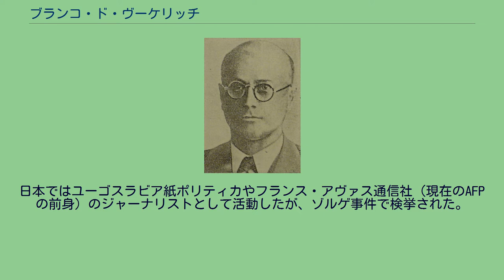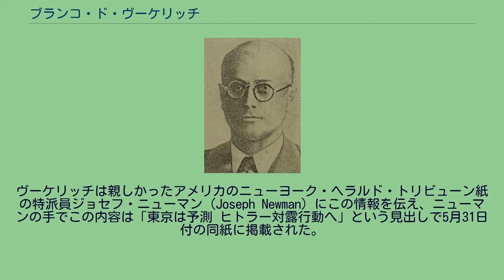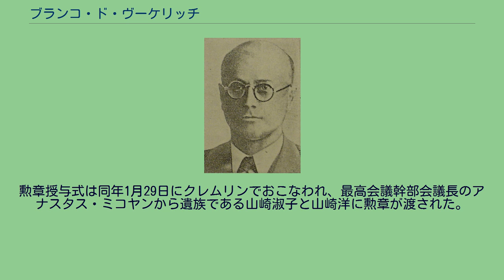ブランコ・ド・ヴーケリッチ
日本・ユーゴスラビア関係
ブランコ・ド・ヴーケリッチ ブランコ・ド・ヴーケリッチ（Branko Vukelić、1904年8月15日 - 1945年1月13日）は、クロアチア出身のユーゴスラビア人のスパイで、ゾルゲ諜報団のひとり。
ブランコ・ヴケリッチとも表記される。
日本名として武家 利一。
日本ではユーゴスラビア紙ポリティカやフランス・アヴァス通信社（現在のAFPの前身）のジャーナリストとして活動したが、ゾルゲ事件で検挙された。
逮捕後、無期懲役の判決を受けて網走刑務所に服役したが、健康を悪化させて獄死した。
1904年、当時はオーストリア・ハンガリー帝国領内だったオシエクで生まれる。
父はオーストリア・ハンガリー帝国陸軍の将校で、母はオシエクに住むハンガリー系ユダヤ人資産家の娘であった。
その後、父の異動に伴って帝国内を転々とした後、1918年にザグレブに落ち着く。
父は新たに発足したユーゴスラビア王国の将校となった。
父は軍人である一方、ある程度小説家としても名を知られており、同じく軍人ながら詩人としても名のあった祖父（ラヴォスラヴ・ヴーケリッチ）、さらにやはり小説を執筆したことのある母とともに文才に長けた家系であった。
父方はクライナ人（クライシュニクとも。詳細はクライナ・セルビア人共和国#クライナの起源を参照）の系譜に属し、祖父はセルビア正教会教徒であったが、「常に熱狂的なクロアチア人と感じていた」という。
ハプスブルク帝国では正教徒が差別の対象とされたこともあり、父はプロテスタントに改宗している。
このように、地域性からくる複雑な民族と複数の言語が交錯する環境でヴーケリッチは育った。
この故か、ヴーケリッチは語学に堪能で、母語のクロアチア語のほか7つの言語を使いこなし、スペイン語やロシア語も理解できたという。
1923年にザグレブのギムナジウムを卒業。
在学中から社会主義への関心を抱いた。
同年、ザグレブの美術アカデミー（現・ザグレブ大学）に入学。
ここでは共産主義学生部会のメンバーとして、主に出版・言論活動に携わった。
翌年、チェコスロヴァキアのブルノ工科大学建築科に留学。
この留学には、ユーゴの共産主義者がプラハの拠点から党の資料や文書をユーゴに持ち込むルートを作るという目的があったという。
1926年には中退してザグレブに戻った。
しかし、当時ユーゴ国内では社会主義運動は弾圧されており、ヴーケリッチはフランスへの留学を家族に提案する。
父の浮気に悩んでいた母がこれに同意し、母および3人の弟妹とフランスに移り住んだ。
ヴーケリッチはパリ大学法学部（ソルボンヌ）に入学する。
ここでもヴーケリッチはユーゴ出身の他の仲間と左翼運動にかかわった。
在学中、夏のヴァカンスに出かけた先で、デンマーク人女性のエディット・オルソンと交際を持った。
エディットはヴーケリッチよりも年上で、結婚を前提とした交際ではなく、そのまま別れたが、数ヶ月後に妊娠したので法的に父親になってほしいと連絡を受ける。
エディットは、もしも別に結婚したい女性が現れれば離婚に応じるという条件もつけ、1930年に結婚を届け出た。
ポールと名付けられた男児とエディットはデンマークで暮らしていたが、後にパリで同居する。
しかし、上記の経緯もありこの結婚は不幸なものであったという。
1929年にパリ大学を卒業、電機会社の社長秘書として働いた後、1931年に帰国して兵役に就くも、4ヶ月で除隊となった。
退役後再びパリに戻り、かつての社会主義運動の仲間と交友を持つ。
不景気のため元の職場には戻れず、失業状態だった。
1932年、ヤン・ベルジンの部下だったユーゴスラビア人のイヴァン・クラーリらから、就職の世話をするという口実でコミンテルンとの接触を斡旋される。
コミンテルンに提出したレポートが評価されて協力を求められた。
ヴーケリッチは当時のソ連の一国社会主義やコミンテルンの知的貧困に批判的で、これを断っていた。
しかし、今ソ連に協力して平和を維持すればソ連が社会主義から共産主義に移る革命の機会を与えられる、知的貧困を克服するにはむしろヴーケリッチのような人材が必要だとクラーリから説得された。
その後組織の上級者に引き合わされ、情報収集の任務としてルーマニアか日本への派遣を示され...